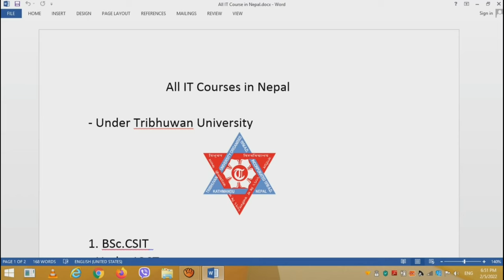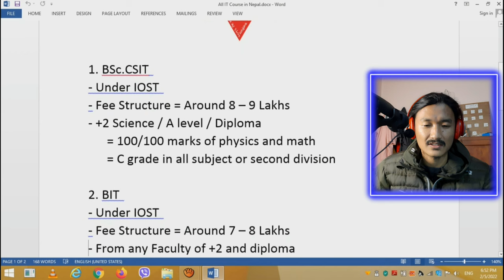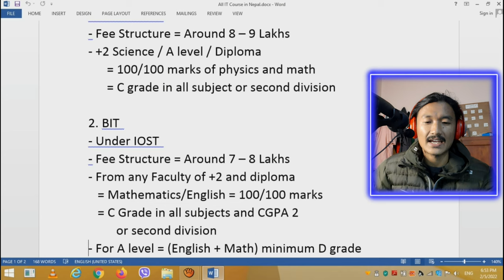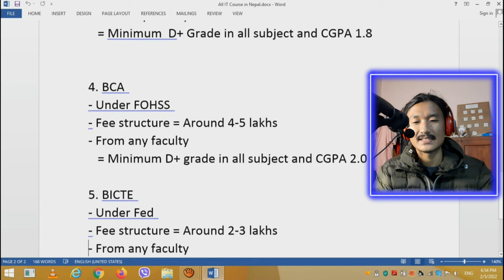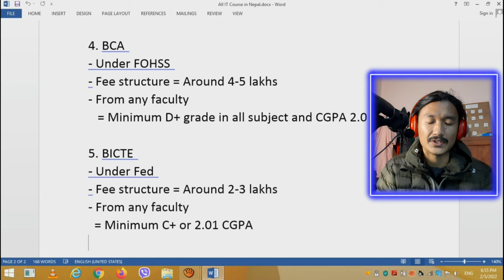IT in Nepal || Cheapest IT Course in Nepal - Who Can Read IT in Nepal ? CSIT,BIM,BIT,BCA,BICTE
Other related Topics:
1. IT पढेर के गर्न सकिन्छ ? IT Scope and Career In Nepal
2. IT Colleges in Nepal || IT Colleges, Fee, Study, Scope
3. IT Career Counselling what's after SLC, SEE & +2 (Part 2 Nepali)
4. Management Student ले IT पढ्न मिल्छ ?
5. आईटीमा करियर सुरु गर्न चाहनेले कताबाट गर्ने | Where to start IT Career | Colleges Nepal
6. नेपालमा IT मा Career कसरी बनाउन सकिन्छ?IT Scope in Nepal?IT Collage in Nepal?IT Career In Nepal?
7. IT Courses In Nepal || IT Colleges of Nepal || Scope of IT in Nepal
8. IT Career in Nepal?Score of Computer Engineering or Information Technology in nepal?
9. नेपालमा IT Engineering कसरी पढ्ने?How to Become IT Engineer in Nepal?IT College,Fee &Course in Nepal
10. IT Career Counselling what's after SLC, SEE & +2 (Part 2 Nepali)

About: Developed Nepal is a YouTube Channel, where you will find all Education related videos in Nepali, New Video will be posted daily ;)

Thankyou All !
Keep Watching !!
Keep Supporting !!!
Keep Loving !!

DN Family